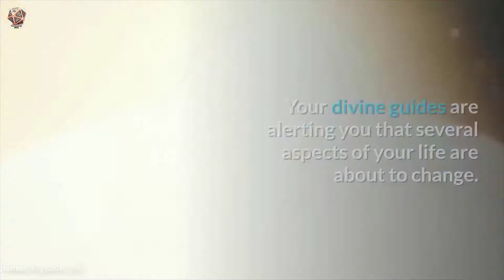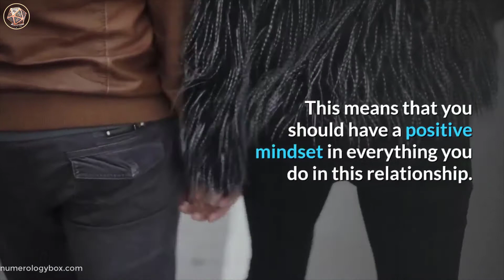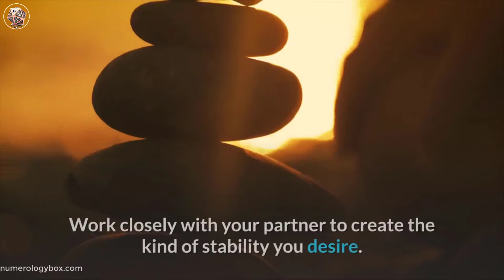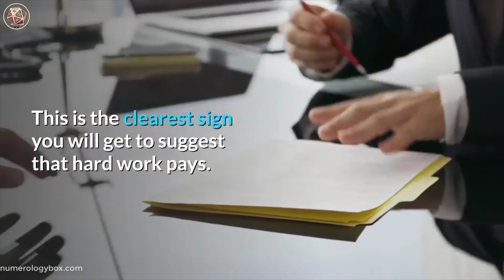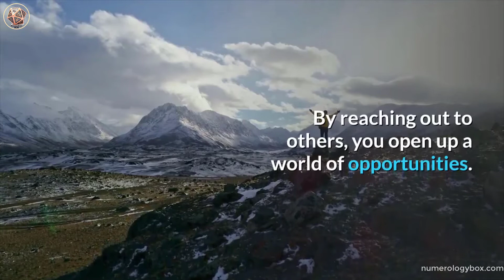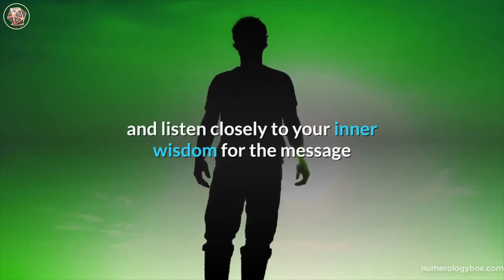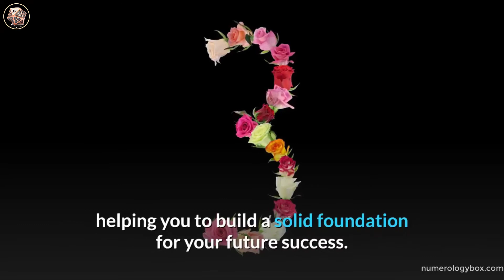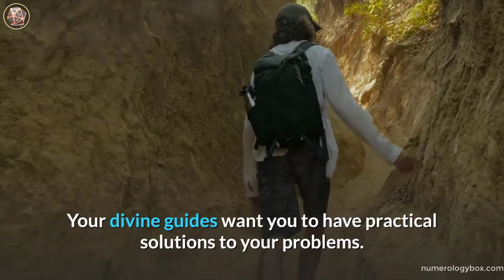Angel Number 140 | Why Are You Seeing 140? | Universe Message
Angel Number 140 | Why Are You Seeing 140?
Angel number 140 means change. Your divine guides are alerting you that several aspects of your life are about to change.

They will have a palpable effect on your relationships, career, family, work-life, and social associations.

Whether these changes are good or bad, angel number 140 alerts you that they are laden with awesome opportunities.

This means that you should embrace them, and take everything in your stride. Focus on the positive aspects of these changes.

Your angels and the Ascended Masters want you to understand that everything happens for a reason.

You are not an accident. You exist for a good purpose. This is also true of the experiences you go through.

They happen because they are in your divine plan. They have been orchestrated by the Universe.

This means that you should move with the flow of life. Don’t force things. Rather, let your heart guide you on the choices to make.